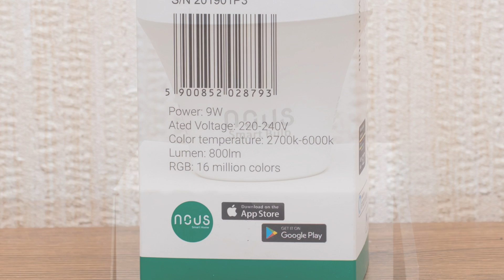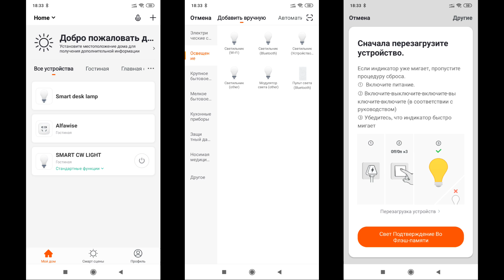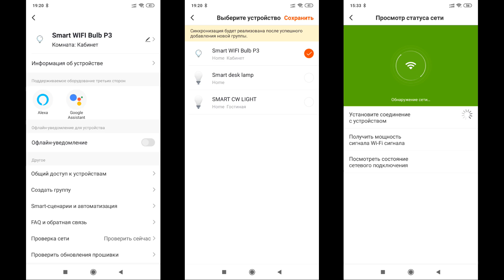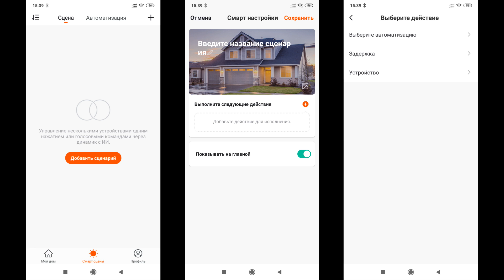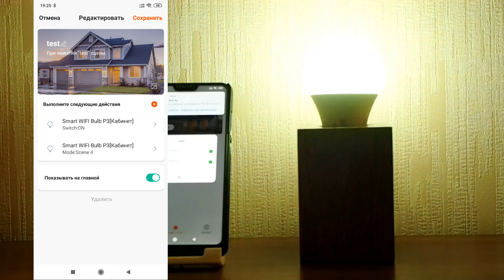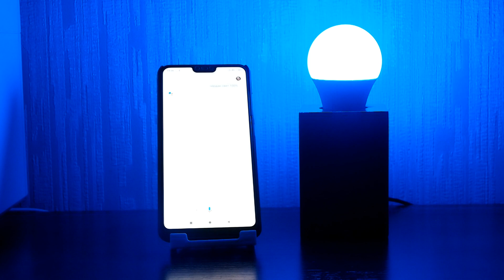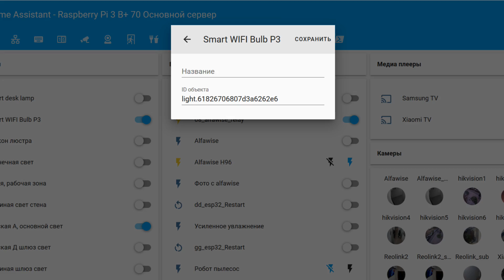NOUS P3 - цветная wi-fi лампа, Tuya smart, голосовое управление Google Home, Home Assistant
Сегодня расскажу про цветную wi-fi лампочку рассчитанную на стандартный патрон E27 - NOUS P3, которая работает в экосистеме Tuya smart. Покажу как ей управлять голосом в Google Home, проверим как лампочка работает в Home Assistant и сравним ее с цветной лампой Yeelight.

Где купить?